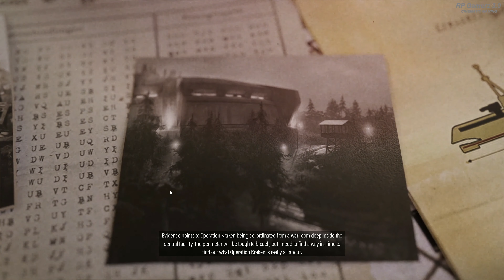SECRET WEAPONS MISSION [4K UHD HDR 60FPS ] | Sniper Elite 5 Walkthrough Gameplay Part- 7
Sniper Elite 5 is a third-person tactical shooter stealth video game developed and published by Rebellion Developments. It is the sequel to Sniper Elite 4 and is scheduled to be released in 26 May 2022 for Microsoft Windows, PlayStation 4, PlayStation 5, Xbox One and Xbox Series X/S.

Story Campaign Missions include: The Atlantic Wall, Occupied Residence, Spy Academy, War Factory, Festung Guernsey, Liberation, Secret Weapon, Rubble and Ruin and Loose Ends (Epilogue).

Sniper Elite 5 is the fifth installment of the Sniper Elite series. It is set in France The main objective in the game is to take out targets and sweep through missions.

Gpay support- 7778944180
About: RP Gamerz 3.0 is a YouTube Channel, Where you will find gaming videos in Hindi, I hope this video was Useful and you liked it, if you did press the thumbs up button.
→ Profession – Content Creator, Streamer and Gamer
Take Care :heart:
RP Gamerz 3.0

👉 Topic Covered:-

sniper elite 5 3 star rating secret weapons mission
sniper elite 5 secret weapon